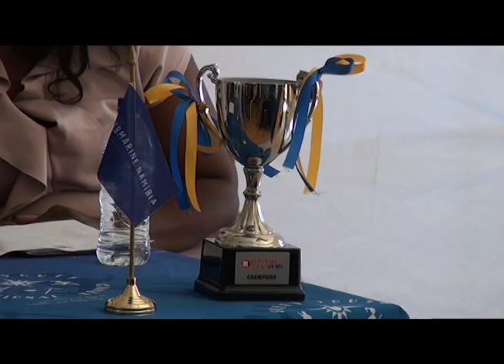Desert Jewels make history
The Desert Jewels returned victorious as they defeated Singapore 49-42 in the final. Exposure for the team internationally is the technical teams objectives going forward as they are hoping more girls will believe that there is a future in the sport. Being the main sponsor of netball Namibia, Debmarine Namibia handed over a token of appreciation to the players and the technical team.

Watch Today on One on @DStv 284, GOtv Namibia 90, DStvNow App and tv2africa.com weekdays at 19h00.